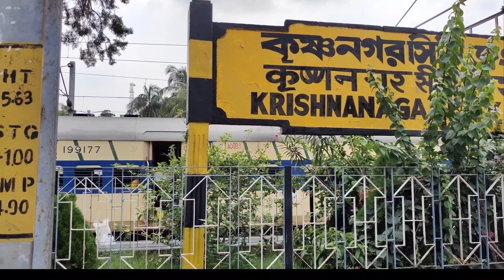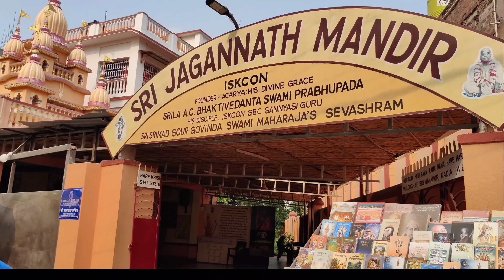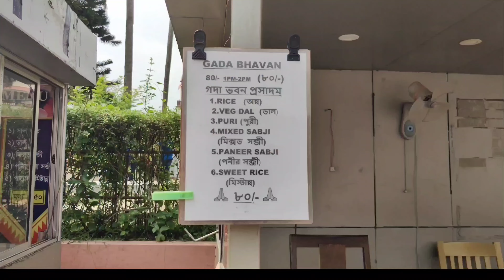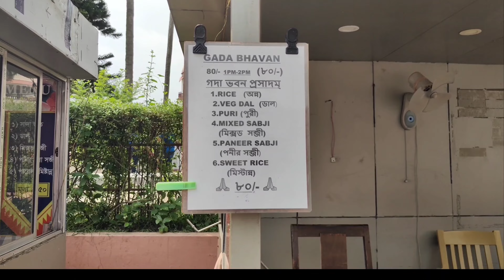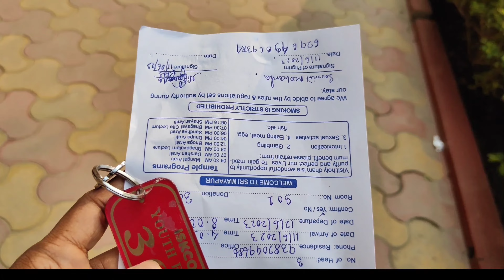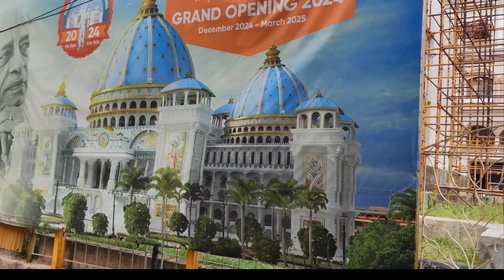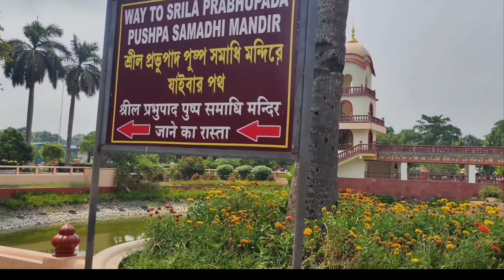মায়াপুর ইস্কন সম্পুর্ন তথ্য, সম্পুর্ন ভিডিও /Mayapur full vlog 1night 2 day full information ,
মায়াপুর ইস্কন সম্পুর্ন তথ্য, সম্পুর্ন ভিডিওমায়াপুর ইস্কন সম্পুর্ন তথ্য, সম্পুর্ন ভিডিও /Mayapur full vlog 1night 2 day full information ,

 keep respectful to everyone

mayapur